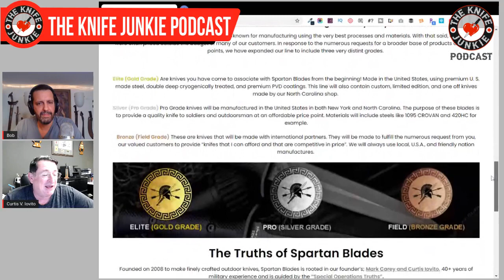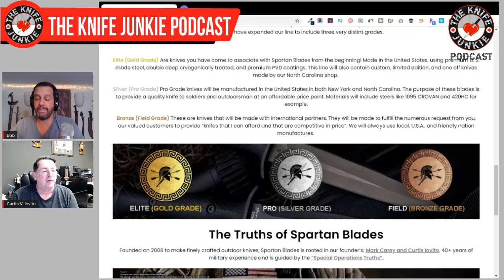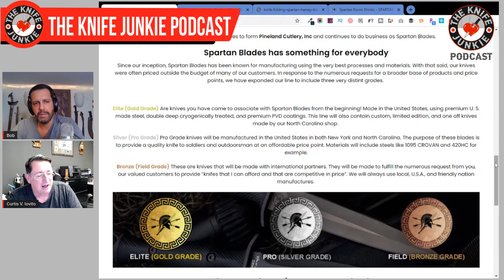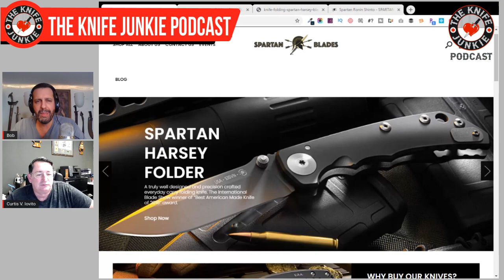Curtis Iovito of Spartan Blades - The Knife Junkie Podcast Episode 152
Curtis Iovito of Spartan Blades joins Bob "The Knife Junkie" DeMarco on episode #152 of The Knife Junkie podcast.

Iovito co-founded Spartan Blades in 2008 with Mark Carey in a pre-civil war mule barn in Aberdeen, N.C. Between the pair, they have over 40 years of military experience. And their company is now head quartered just outside of Fort Bragg, N.C., which is the home of the Airborne and Special Forces.

Since its founding, Spartan Blades has won multiple Blade Show awards, including "Knife Collaboaration of the Year" early in their career in 2010 with William W. (Bill) Harsey Jr. for the Spartan-Harsey Model 1.

Let us know what you thought about this episode. Please leave a rating and/or a review in whatever podcast player app you're listening on. Your feedback is much appreciated.

Also, call the listener line at or email with any comments, feedback or suggestions on the show, and let us know who you'd like to hear interviewed on an upcoming edition of The Knife Junkie Podcast.

🔪 SHOPPING FOR A KNIFE 🔪
The Knife Junkie Knives for Sale Webpage --